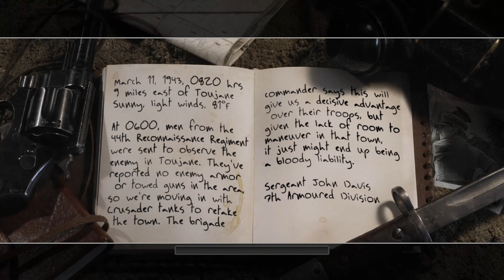CALL OF DUTY 2 GAMEPLAY #15 British Campaign Rommel's Last Stand No Commentary 2K QUALITY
Call of Duty 2 #15 - British Campaign - Rommel's Last Stand - Retaking Lost Ground - No Commentary Gameplay 2K QUALITY